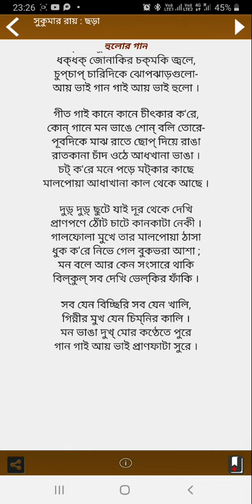হুলোর গান লেখক সুকুমার রায় (Hulor Gaan by Sukumar Ray)